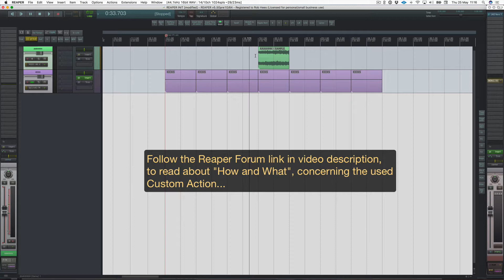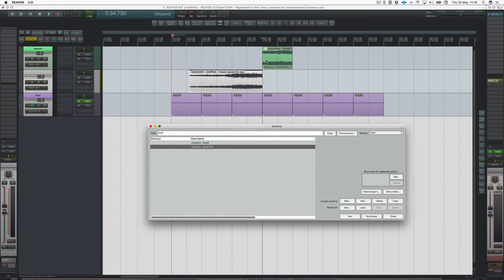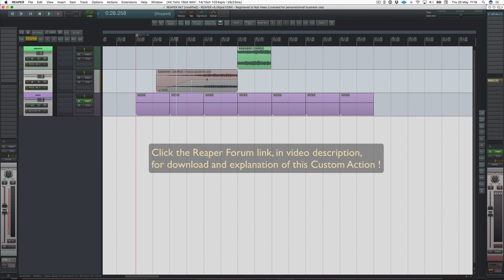Reaper DAW: Turning an FX tail into a Swell FX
- MAKE SURE YOU HAVE REAPACK INSTALLED !